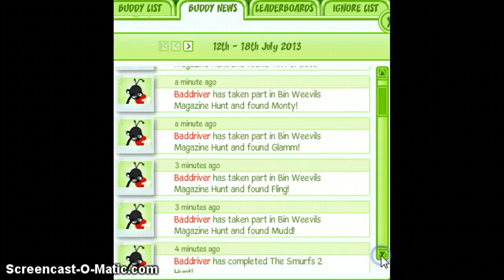Binweevils spamming buddy news